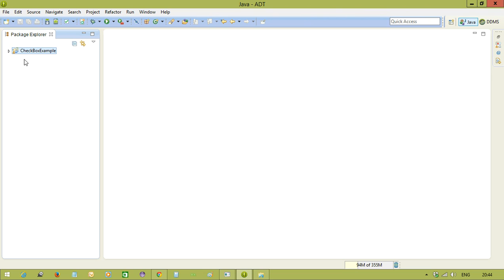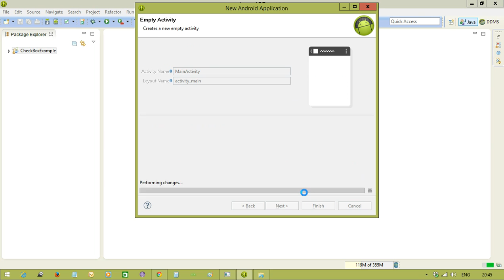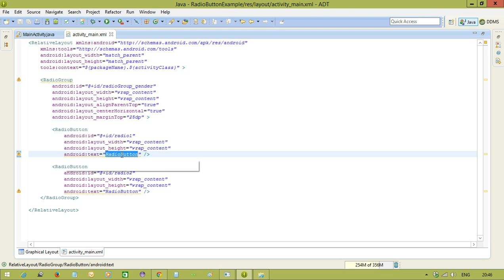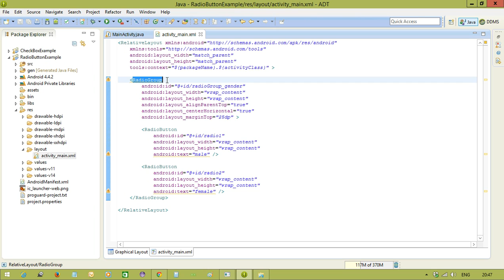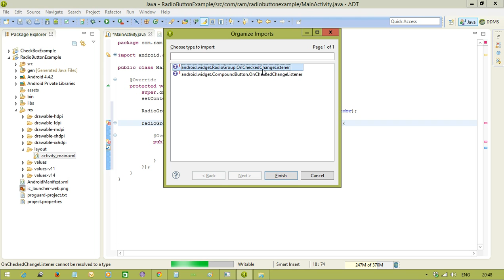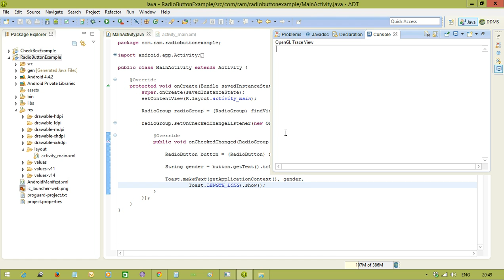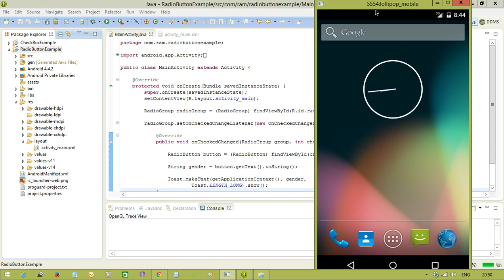Android Tutorials - 17 : RadioButton Example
This video explains how to work with RadioButton in Android.